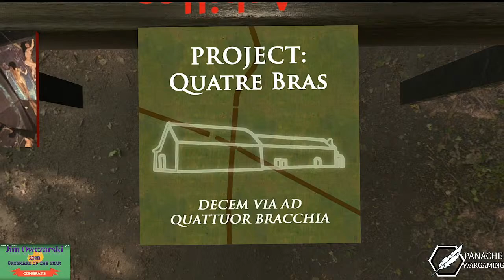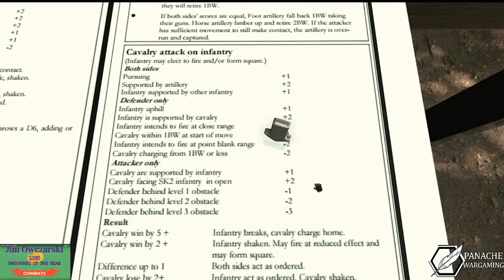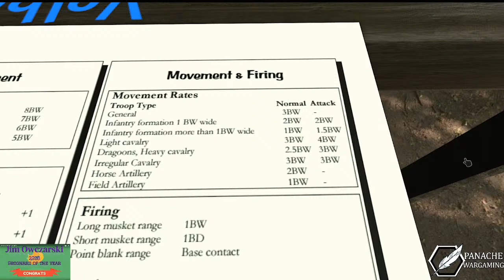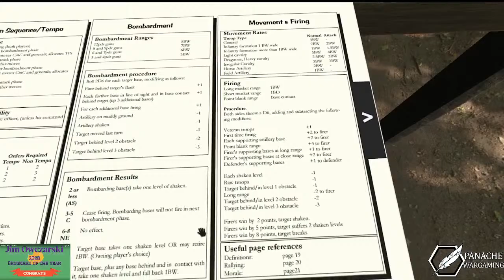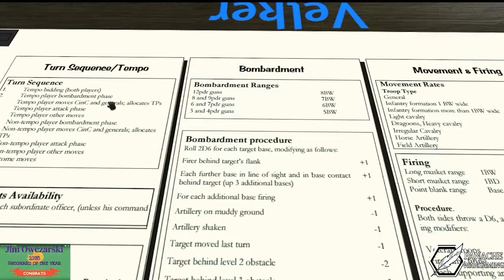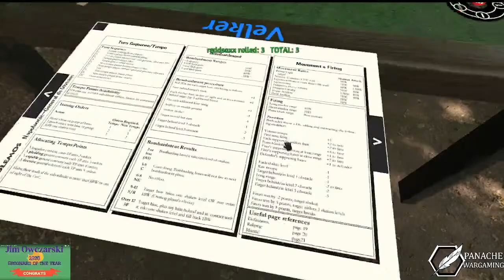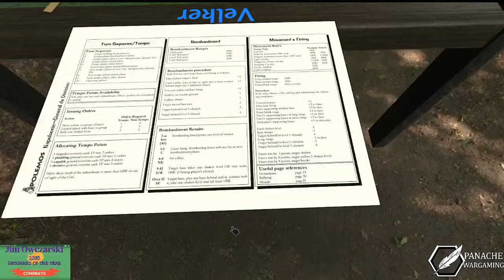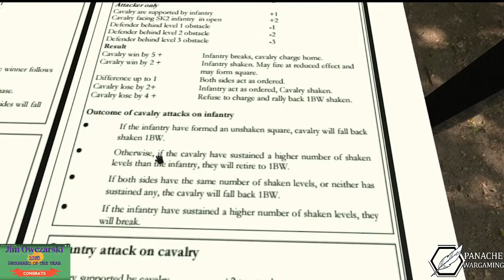The Battle of Quatre Bras for "Polemos"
Part of Project: Quatre Bras